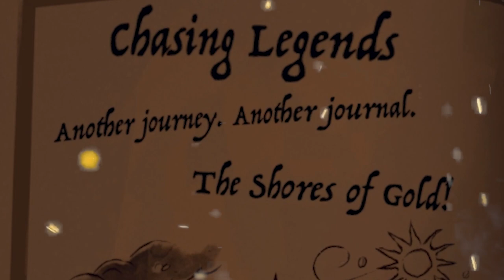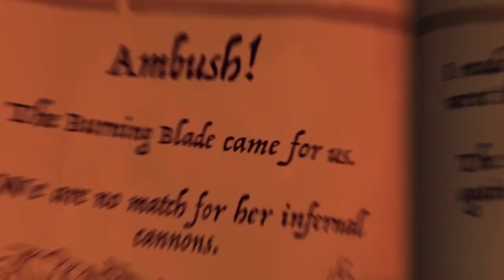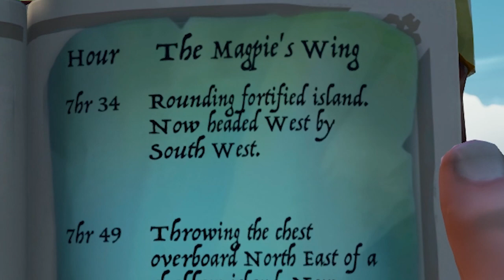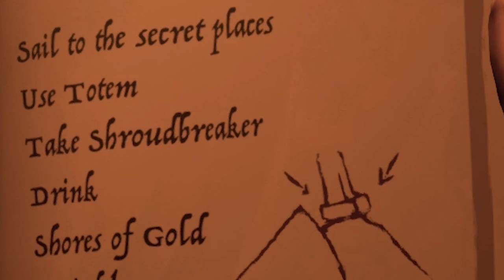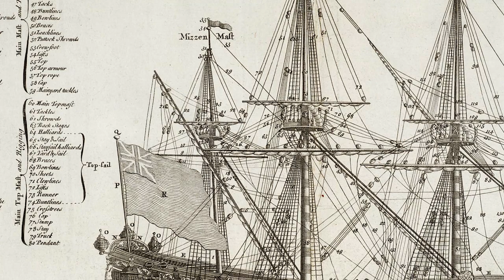Epic Pirate Tale - The Shroudbreaker - Sea of Thieves Tall Tales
Ahoy, me hearties! ‘Tis time for one o’ Cap’n Sobi’s Tall Tales, the story o’ the Shroudbreaker! Join us, as me first mate ‘n I sail the Sea of Thieves to find the mythical Shroudbreaker in the hopes of discovering the Shores of Gold!

I’ve been playing the Sea of Thieves Anniversary Update with some friends and we’ve been having such a great time! The Tall Tales: Shores of Gold is the pirate adventure that I’ve always wanted this game to have! And Rare kicked it off in a great way with the Shroudbreaker quest! In my view, it’s so much more interactive and exciting than any of their past quests or missions, and it’s awesome to see Rare continually improving Sea of Thieves.

I had so much fun doing the Shroudbreaker quest that, rather than uploading a standard walkthrough, guide, or explanation video, I decided to tell a “pirate tale” of my own, full of excitement, danger, and (likely not very funny) pirate jokes! If you’re hoping to learn how to complete the Shroudbreaker quest, then this video can also act as a (hopefully) more entertaining guide. By the end of this video, I hope you really feel like Batman, I mean, a pirate.

There’s 9 Tall Tale chapters, so if you enjoyed this video, let me know in the comments and I can make the next video in order to tell the whole story! See you on the Sea of Thieves!